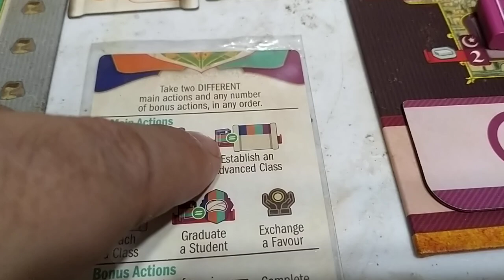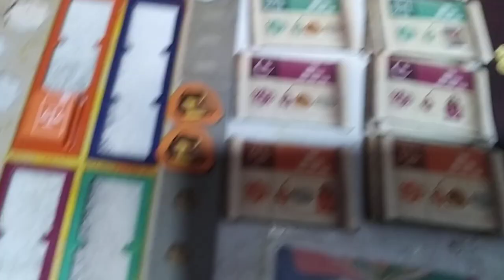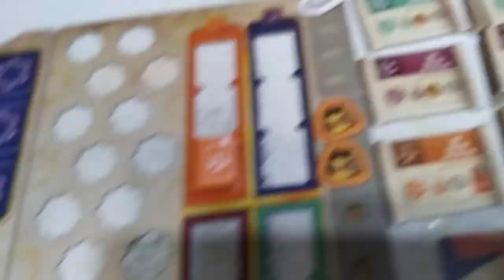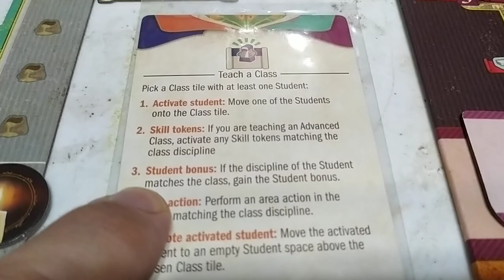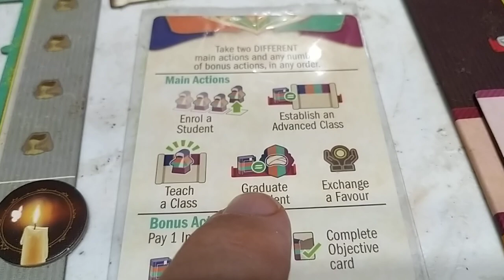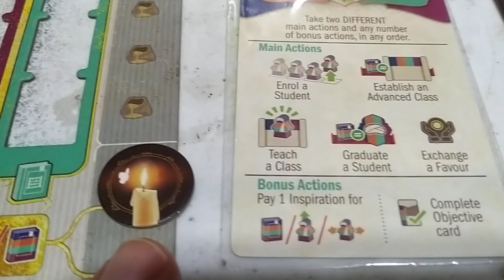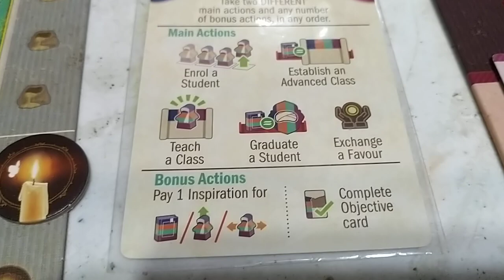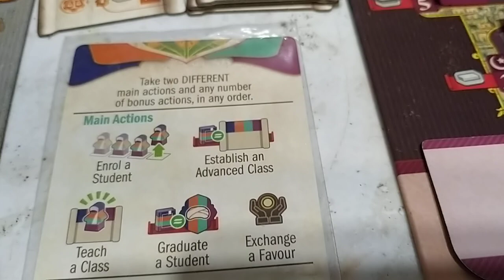Sankore The Pride of Mansa Musa. Tutorial Español. Parte 1.